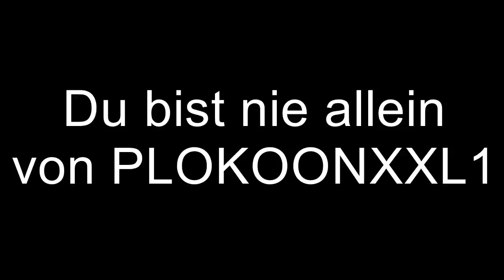CreepyPasta #083 - Du bist nie allein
Die Beschreibung wird noch ergänzt.

- "Blue Sizzle"
- "Hustle"